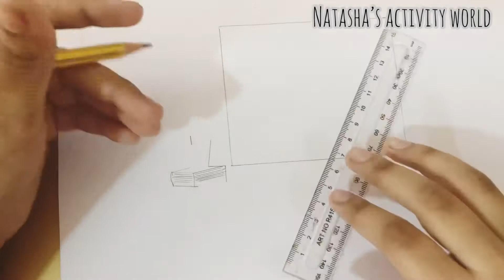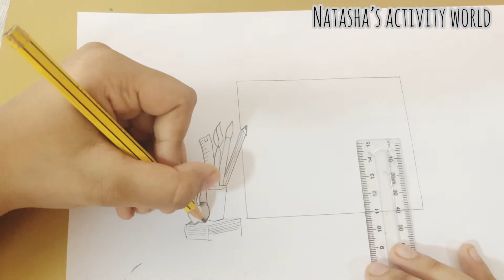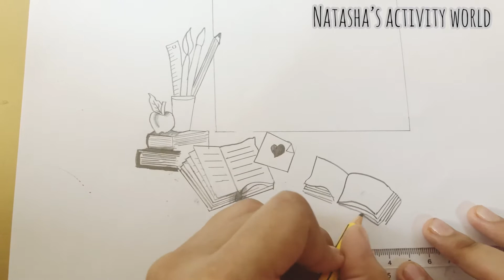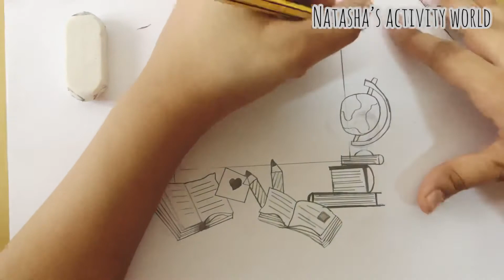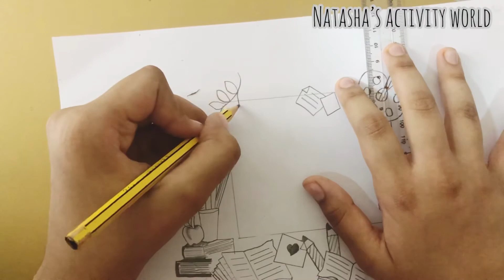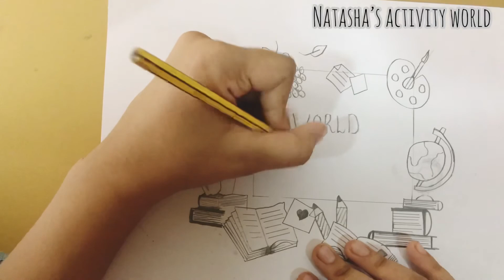DIY - Teachers Day Poster! | അധ്യാപക ദിനം | pencil sketch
Hello everybody!
wanna make a better good looking card for your teacher? Your in the right video! This video doesn’t have any card making stuff but it’s surely gonna help you to make a beautiful card.
Hehe byeee